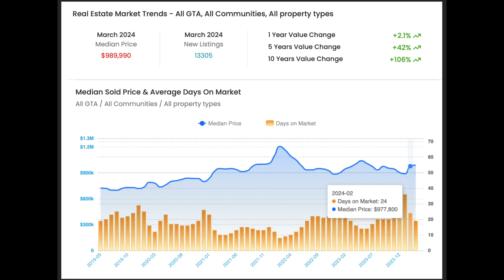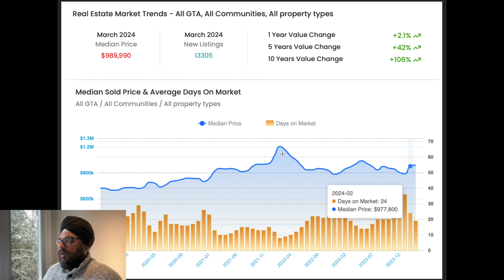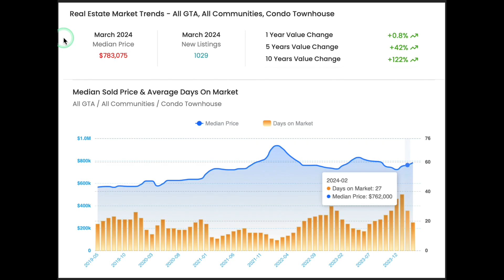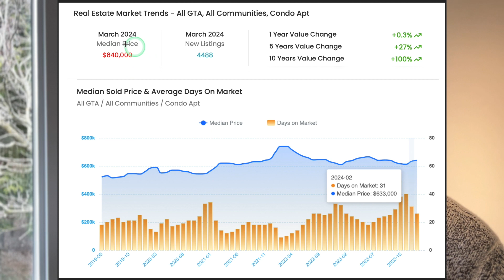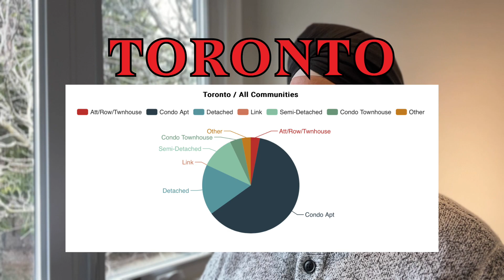Greater Toronto Area Real Estate Market Report | April 2024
Curious about how property prices have shifted in the Greater Toronto Area (GTA)? Look no further! In this focused video, we dissect the price dynamics for various property types, including detached homes, semi-detached houses, townhomes, and condos. Whether you’re a potential buyer, seller, or just a curious observer, this breakdown is essential.

📊 Key Insights:

Detached Homes: Did detached home prices soar or stabilize? We reveal the trends.
Semi-Detached Houses: Are semi-detached properties still in demand? Find out!
Townhomes: How did townhome prices fare? Discover the numbers.
Condos: Are condos holding their value? Dive into the data.
🔍 In-Depth Analysis: We crunch the numbers, compare month-over-month changes, and provide expert insights. Whether you’re considering a move or simply want to stay informed, this video has you covered.

If you are looking for proven results and/or need some advice for the following:
- Selling Real Estate
- Investments/Multifamily

Paul Sawhney is a top producing real estate agent with Executive Real Estate Services and specializes in real estate investing and is also a licensed mortgage agent.  With several years of experience I have amassed a thorough understanding of the real estate markets and its nuances all while being lazer focused on building your real estate portfolio.